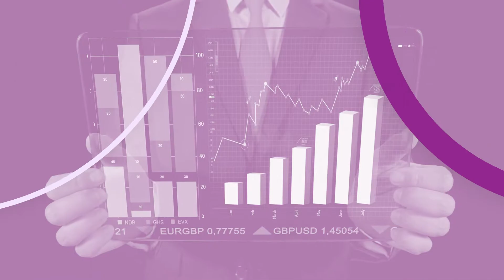Jak rozliczyć kilka różnych form prowadzenia działalności gospodarczej w ZUS - Dariusz Suchorowski